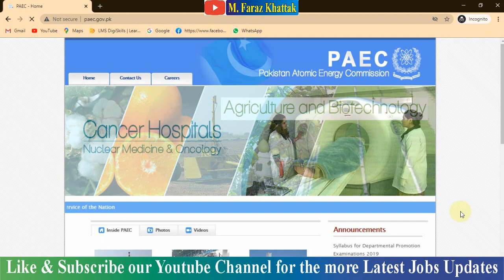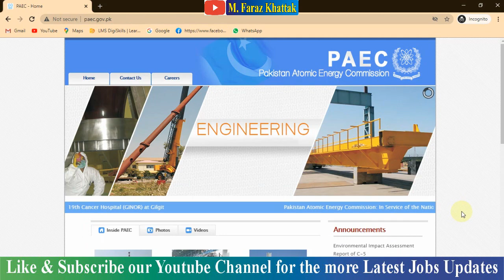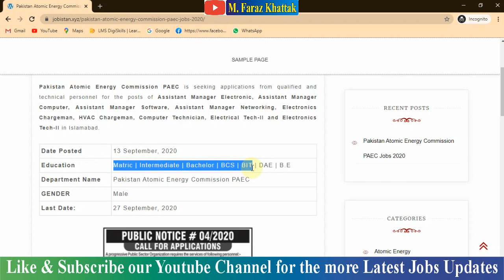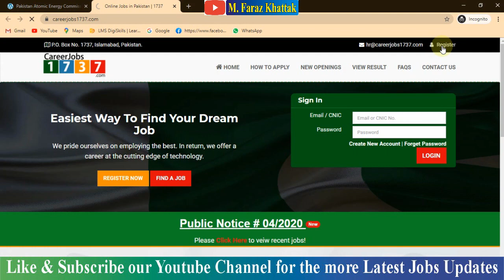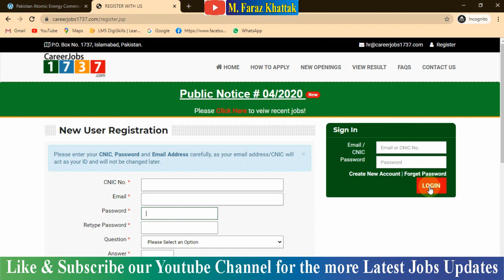PAEC September Jobs 2020|Pak Atomic Energy Jobs 2020|How to Apply in PAEC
||More video of latest jobs ||